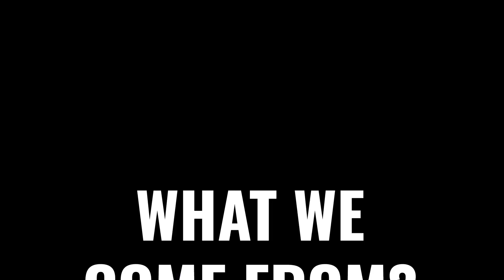Portals & Patterns Part 3 | TONIGHT! 7:00pmCST | like mother like daughter, like father like son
Portals & Patterns Part 3 tonight! 7:00pmCST